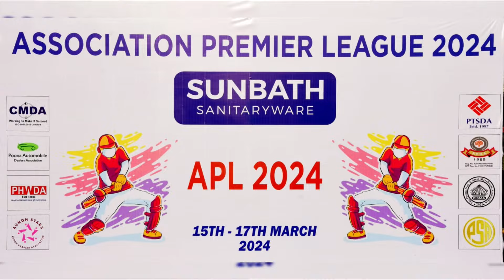Semi Final 1 | ESPRO HARDWAE v/s PADA WARRIORS | ASSOCIATION PREMIER LEAGUE | APL 2024 | PUNE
ASSOCIATION PREMIER LEAGUE | APL 2024 | PUNE